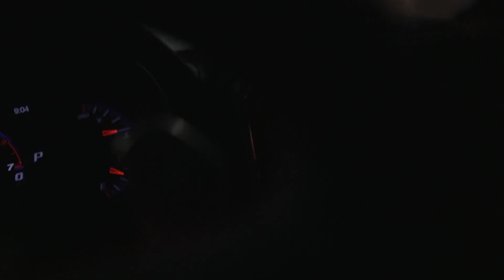I Can’t Believe Quan Said This…